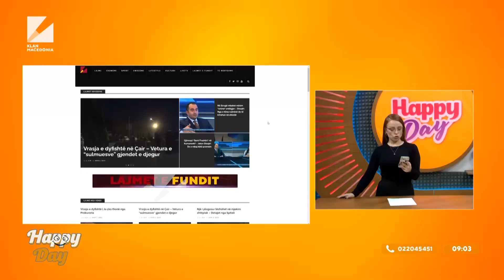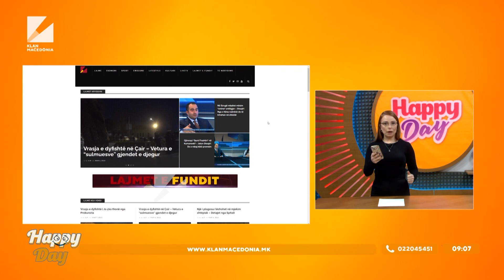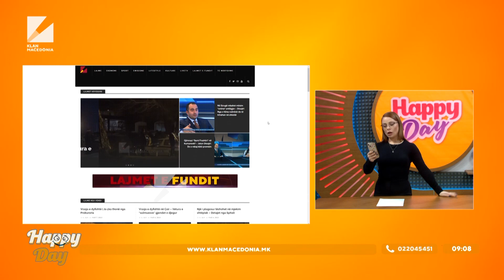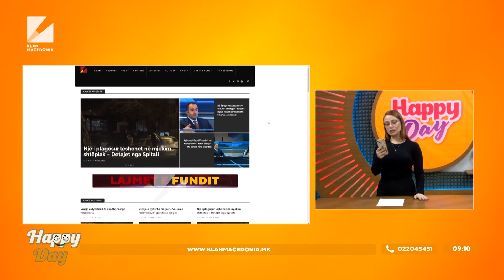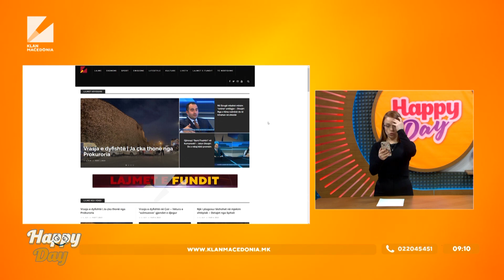Lajme në pak minuta, emisoni Happy Day | 07.03.2023